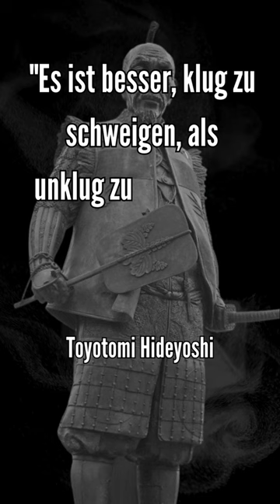Toyotomi Hideyoshi, mächtiger Daimyo und einer der "drei vereinigten Reichseiniger" Japans